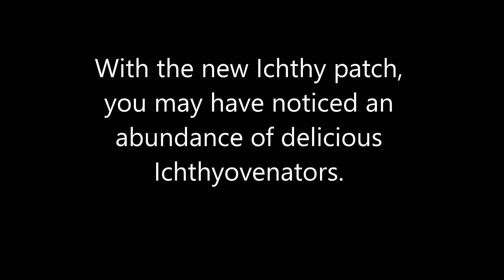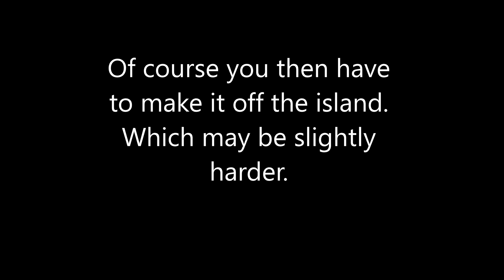[BoB] Guide to Mission: Ichthpossible! Beasts of Bermuda Early Access Gameplay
Yakety Sax does wonders when you accidentally don't record any audio.